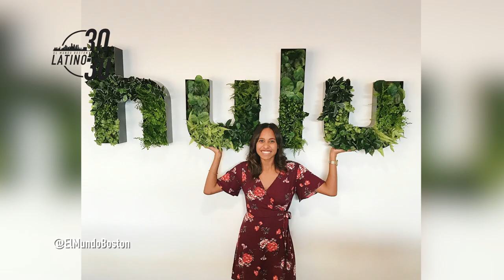Katiuska Fernandez - 2017 El Mundo Boston Latino 30 Under 30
2017 El Mundo Boston Latino 30 Under 30

Katiuska Fernandez - Licensed and Originals Producer, hulu